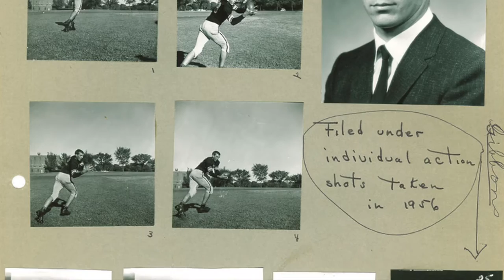Iowa's 1956 football season